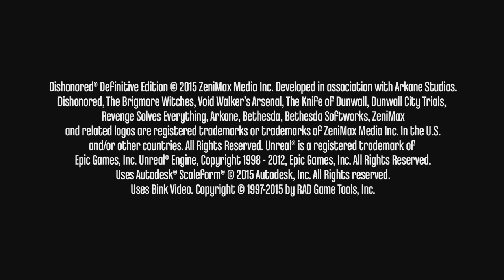Keiran plays with... Dishonored - No kill run. (02/26/2018)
Gentlewomen  only...